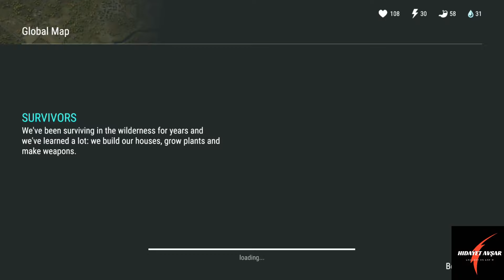HARITAYI NASIL BÜYÜTÜRÜZ + KAÇIRILDIM LAST DAY ON EARTH SURVİVAL TÜRKÇE #8